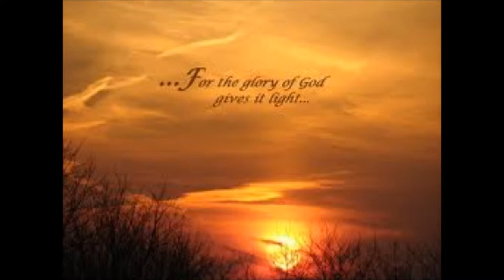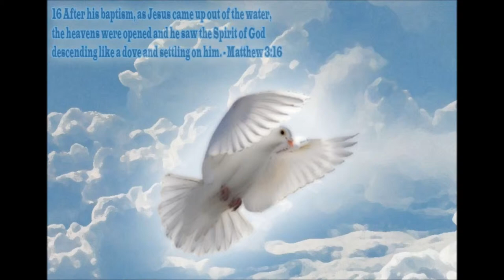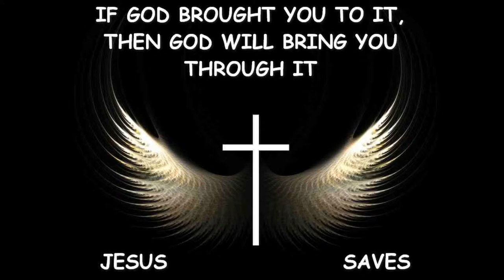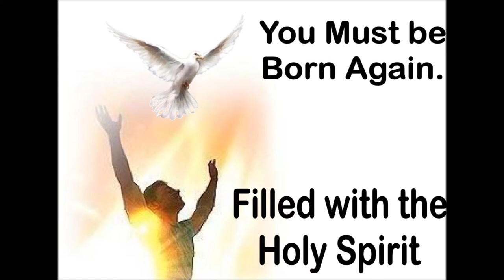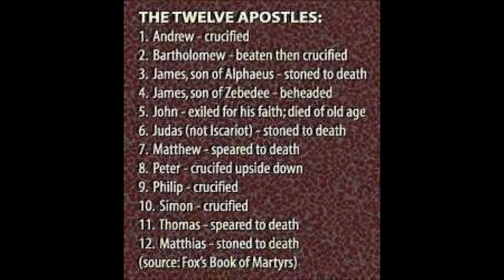Tamil Christian Message - The Power of Holy Spirit - Rev. Dr. Theodore Williams - Part 26 of 60